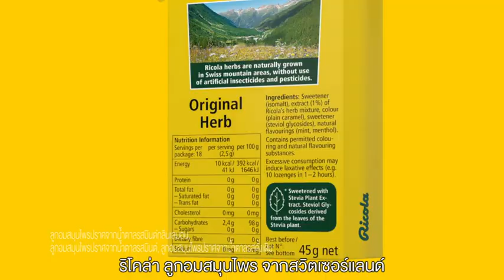TVC | Wish You Well | TH | RICOLA